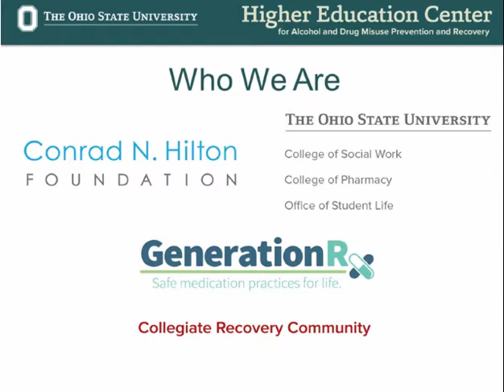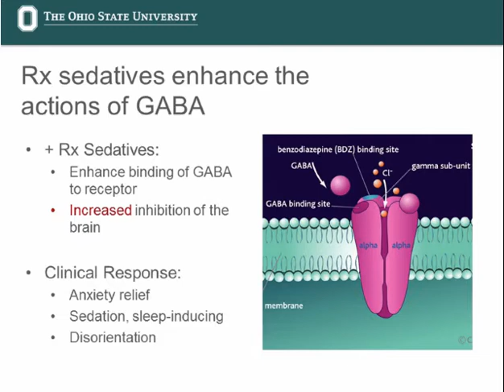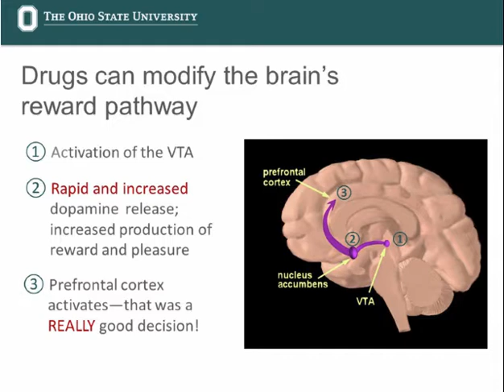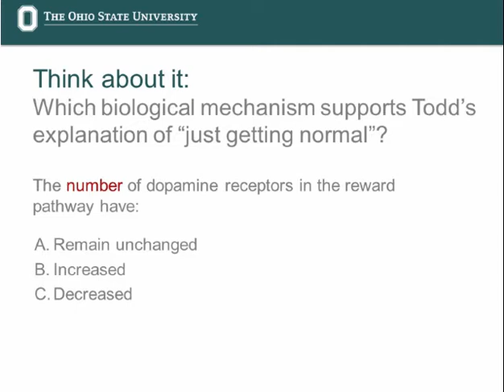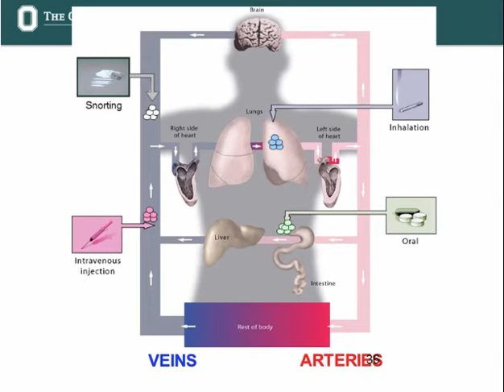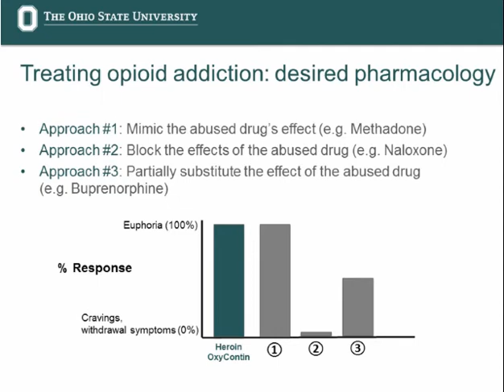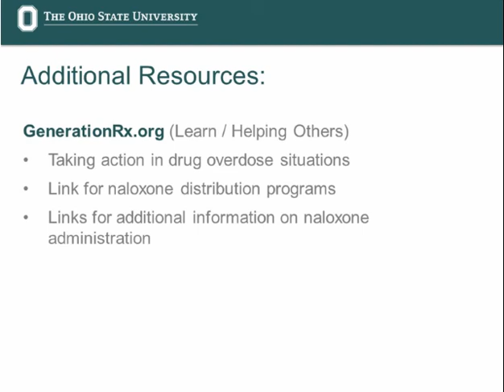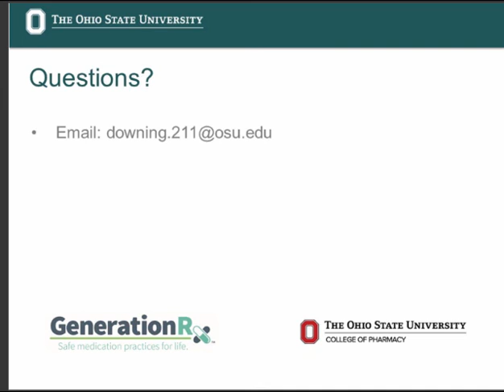"Beyond the Basics: Pharmacology of Commonly Misused Prescription Drugs" ft. Dr. Molly Downing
This webinar will educate participants on how commonly misused prescription drugs work in the brain to produce euphoria, dependency, and addiction—and how their absence may cause withdrawal. We will identify factors that increase a drug’s addiction potential, including a drug’s formulation and route of administration. Lastly, we’ll conclude by discussing the current approaches to treat opioid addiction or to rescue an opioid overdose.